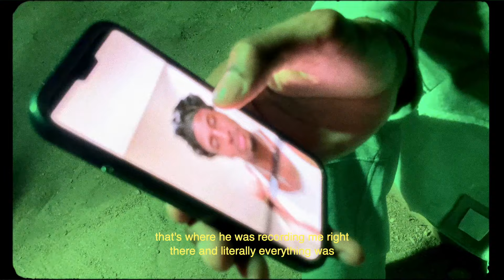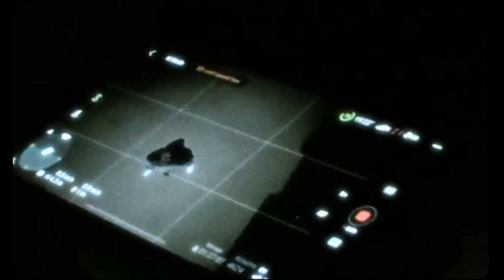Lost in the Desert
Here's the video from the Invisible House shoot...

Shooters: @ajthevisionary and @dommyo
Produced by: @dommyo